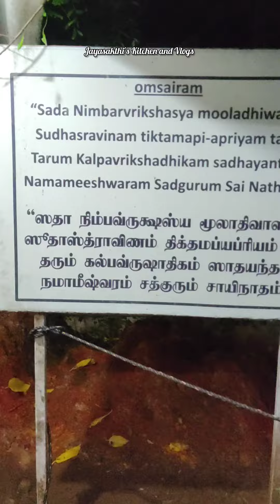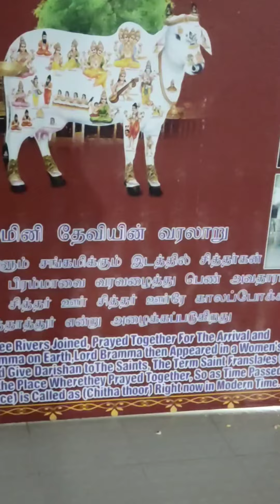வாராஹி கோயில் & நவபாபா கோயில், பள்ளி கொண்டா, வேலூர்